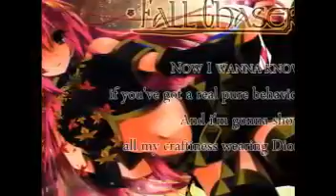Megurine Luka Fall Chaser [original song]